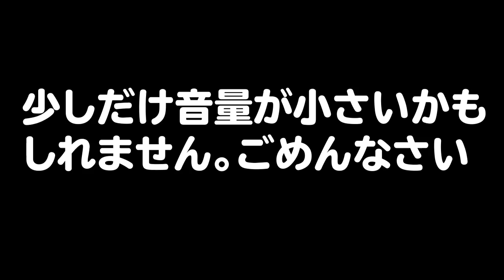【クラロワ】同じチームの『OZ選手』と決着をつける時が来ました！果たして！？【本日のBO1】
日本で初めてクラロワの天界到達・最多トロ6605・トロランク最高世界7位・日本一決定戦6.7.8月優勝・闘会議 日韓親善試合にて日本代表に選抜・「FAV Gaming」「ウェルプレイド」所属のプロゲーマーRADです。応援宜しくお願いします。